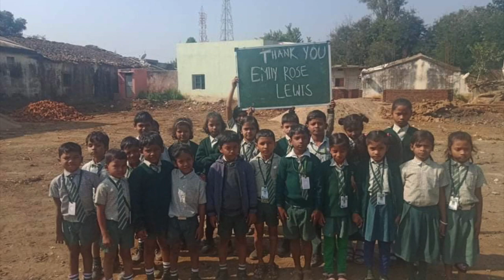Desert Rose In Bloom: Blooming In Harsh Conditions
I wanted to put together a short video to let our friends and partners know how God is using their generosity to support widows and orphans around the world and to help us plant a Kingdom Living Academy and Ekklesia here in Herndon, VA. Desert Rose In Bloom is the mission's outreach arm of Emily Rose Lewis Ministries.

If you are in the Northern Virginia area join us for class, prayer room, workshops, or meetings

If you are blessed and encouraged by this ministry please ask the Lord if He would have you partner with us or sow a one time seed to help us continue reaching people around the world with the gospel of Jesus Christ. We also have an outreach arm that supports an orphanage in Uganda and feeds widows and poor in India. We are currently building a school in India that will provide education to 350 students as well as meals and minor medical expenses.

There is POWER in PARTNERSHIP!

Cash ap: $DesertRoseInBloom
Or send check or money orders:
Emily-Rose Lewis Ministries